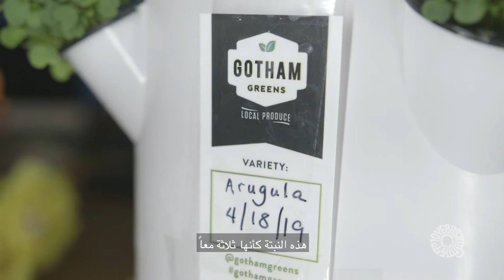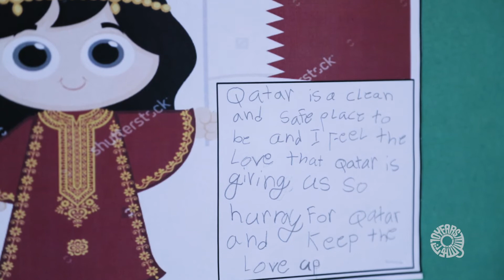QFI Pillars: Connected Communities (Arabic Subtitles)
"Our partnership with QFI is very special because we're not just growing food, we're growing hope and fostering tolerance" Lisette Ritz

Virtual exchange has been central to QFI's mission to inspire meaningful connections with the Arab world. See how students in our partner schools in Brooklyn, New York, and Doha, Qatar
made connections through the universal language of food and a shared desired to build a more sustainable future for all.